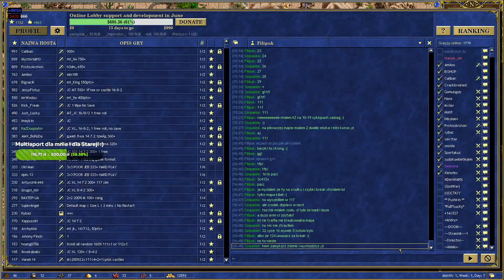Turniej Jebusa vs Filipuk!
Drugi mecz fazy grupowej Turnieju Jebusa organizowanego przez H3gg & CDAction!